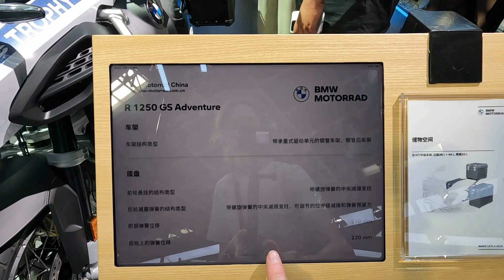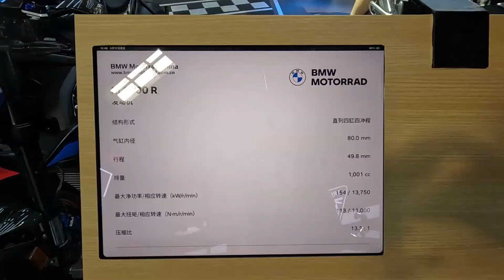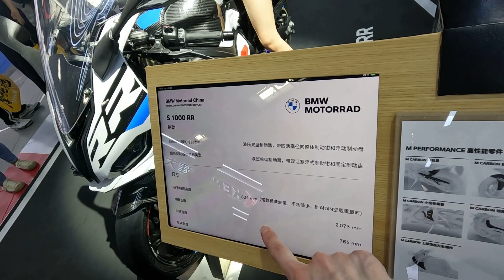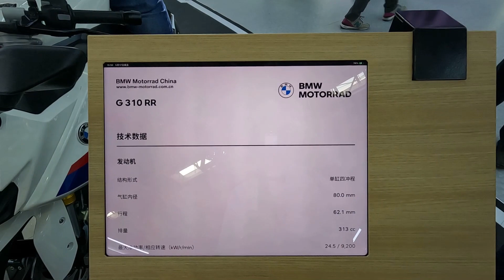Выставка CHINA MOTOR. Часть 5. Мототехника BMW Motorrad. Продолжение 2.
мотомир.рф